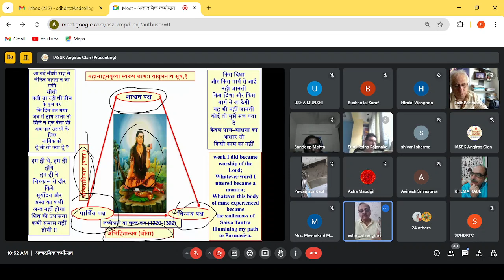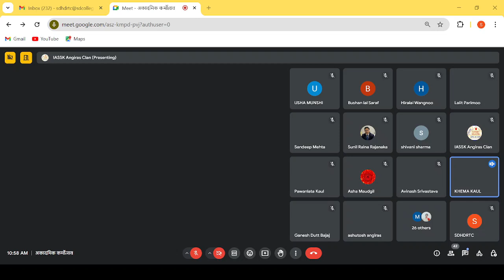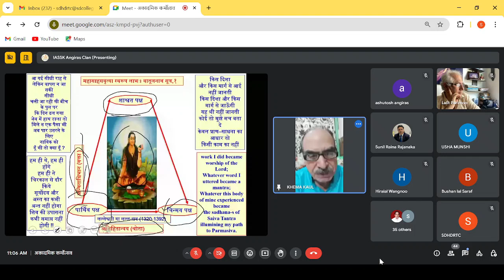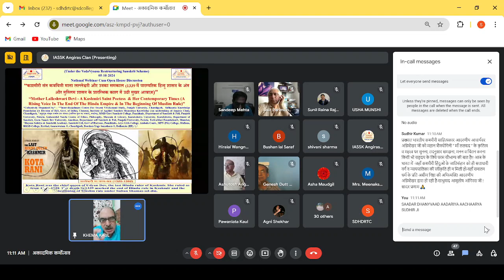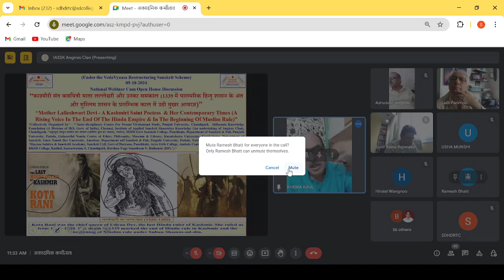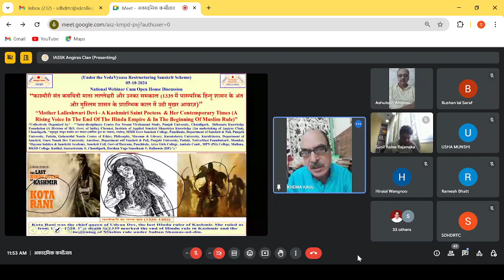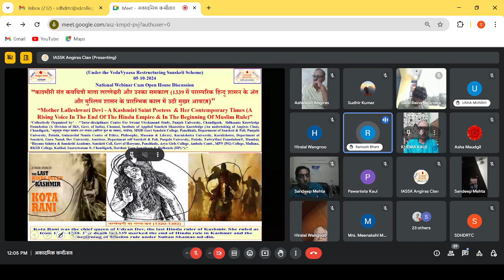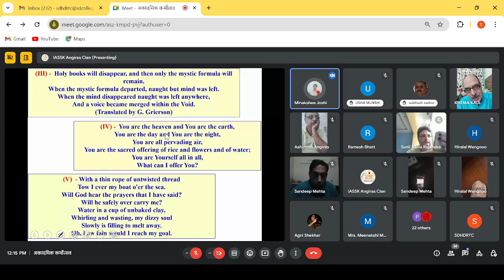Mother Lalleshwari Devi - A Kashmiri Saint Poetess & Her Contemporary Times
*Gist of Today’s Academic Karmotsava (अकादमिक कर्मोत्सव) (5th October, 2024)*
*A National Webinar cum Open House Discussion was conducted on the topic – “काश्मीरी संत कवयित्री माता लल्लेश्वरी और उनका समकाल (1339 में पारम्परिक हिन्दू शासन के अंत और मुस्लिम शासन के प्रारम्भिक काल में उठी मुखर आवाज़)" “Mother Lalleshwari Devi - A Kashmiri Saint Poetess  & Her Contemporary Times (A Rising Voice In The End Of The Hindu Empire & In The Beginning Of Muslim Rule)”* in which 66 participants participated and Resource person – Dr Agnishekhar , Author, thinker from Jammu delivered an insightfull scholarly lecture on the  issue which was appreciated by all. IASSK initiated the discussion by a power point presentation and after the open house discussion Sh Sunil Raina Rajanka proposed a vote of thanx.
*WHY & WHAT* - IASSK has initiated a three-part webinar series on three revered Stris (don't translate "Stri" as "women or Aurat" - use of these two words prohibited on this platform) of Bharat - *Shri Lalleshawari Devi of Kashmir, Shri Akka Mahaa Devi of Karnataka & The Mother (Shri Mirra Alfassa) of Aurobindo Ashram, Puducherry*. This is the first webinar in the series to pay obeisance to the consciousness manifested in these three Divya-Stris.
Lalleshwari Devi, also known as Laal Ded or Lalla, is a revered Kashmiri mystic, poetess, and saint who lived during the 14th century (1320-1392 CE) who was a prominent figure in Kashmiri Shaivism and is considered one of the most important Stri-Saints in Bhaartiya history. Her life and teachings were indeed influenced by the tumultuous period in which she lived, marked by the invasion of Kashmir by Muslim rulers & their atrocities, particularly Sikandar Butshikan (also known as Sikandar Shah Miri), who introduced Islamic rule and persecuted Hindus and Buddhists. Her poetry and teachings reflect her spiritual quest, social critique, and philosophical insights, which can be interpreted as a protest against the atrocities and social injustices of her time. Here are some key aspects of her life and teachings which we must know :-
*1.Spiritual and Philosophical Significance* - a) Laal Ded's teachings emphasized the unity of existence, encouraging people to look beyond religious and social divisions.
b) She advocated for inner spiritual growth and self-realization. c) Her poetry explored themes of love, devotion, and the search for truth.
*2.Cultural Impact* - a) Laal Ded's legacy has inspired countless artists, writers, and thinkers across generations. b) Her poetry continues to be celebrated for its literary and spiritual merit.
*3.Social Relevance* - a) Laal Ded's teachings promoted social cohesion and challenged dogmatic thinking. b) Her emphasis on spiritual unity and human equality resonated with people across different faiths. c) Laal Ded's remarkable life and teachings continue to inspire people today, transcending cultural and religious boundaries.
Her legacy serves as a powerful reminder of the importance of spiritual growth, social justice, and human unity.
So, it is high time that we should learn more about revered Laal Ded's teachings or her impact on Kashmiri culture during Islamic atrocities?

Regards
Ashutosh Angiras